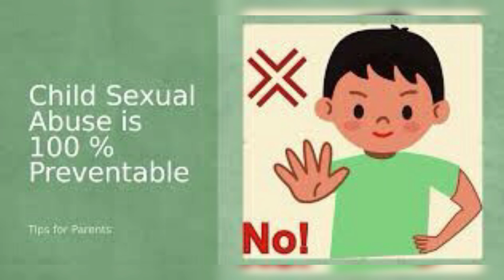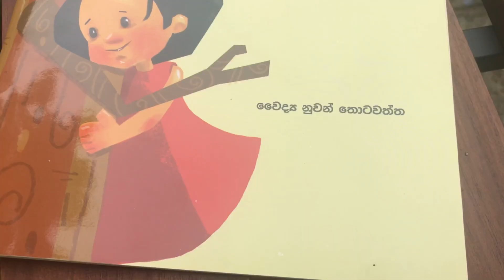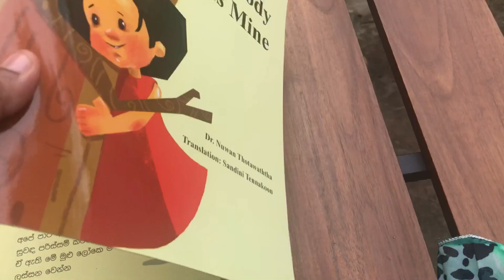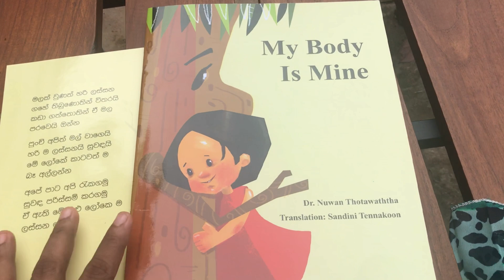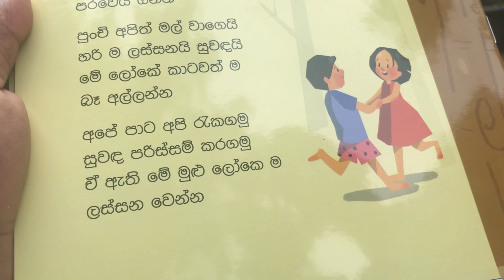මගේ ඇඟ මගේ..ඒක අයිති මට | How I educate my kids about body boundaries and self protection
About the Book shown in this video :
ළමා අපචාර නතර කරගැනීමට ඇති හොඳම ප්‍රවේශ ලෙස "දැනුවත්කිරීම" සැලකුවත්, කුඩා අවදියේදීම මෙම දැනුම දරුවන් අතට පත් කිරීම පහසු කාර්යයක් නොවේ. මෙම අතිමහත් අවශ්‍යතාවය මූලික කර ගෙන ලියැවුනු සිත් ඇදගන්නාසුළු මෙම ළමා නවකථාව වර්ණවත් නිදර්ශන ද එක්ව නිර්මාණය කර ඇත.